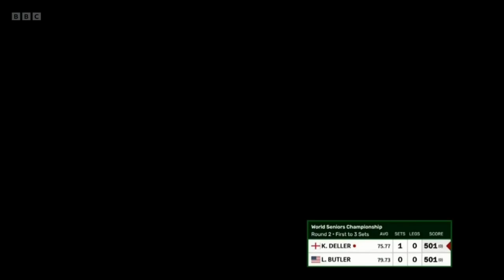Keith Deller v Larry Butler | 2022 World Seniors Championship | Round 2